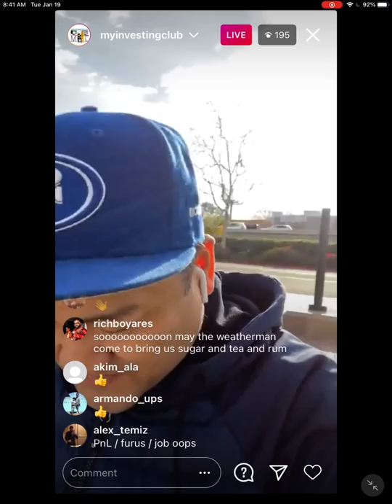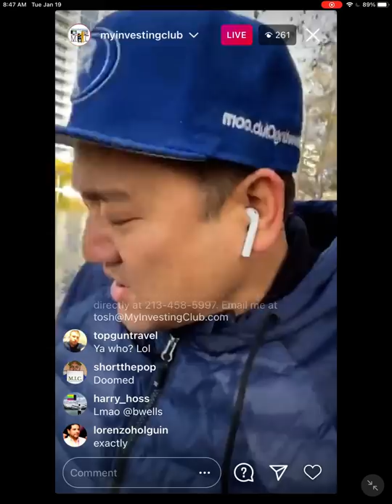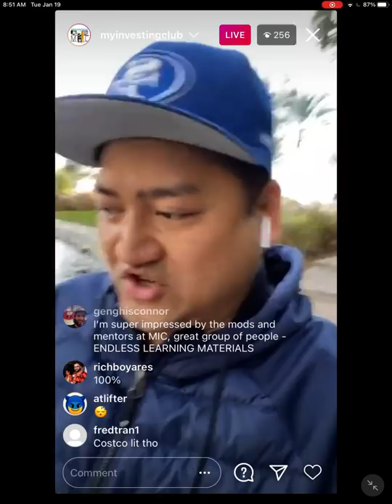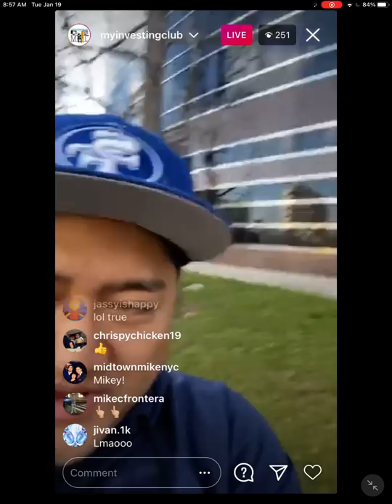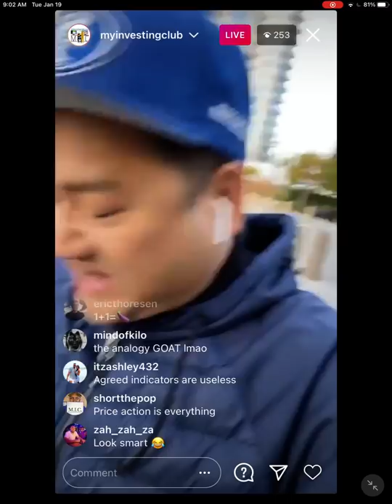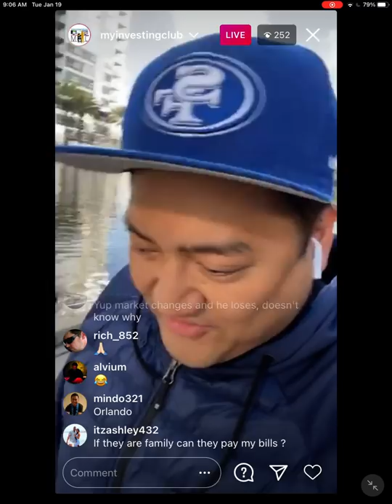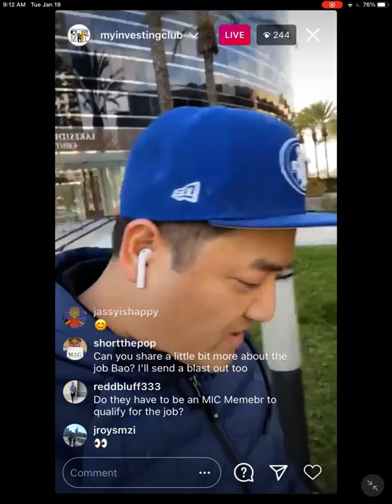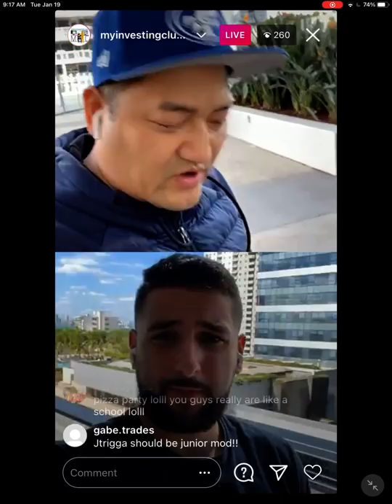Should I Hide My Day Trading PnL? Job Opportunities In Finance | Rant About FURUs w/ Bao & Alex*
Today Bao explains the reasons why you should or should not hide your day trading PnL!